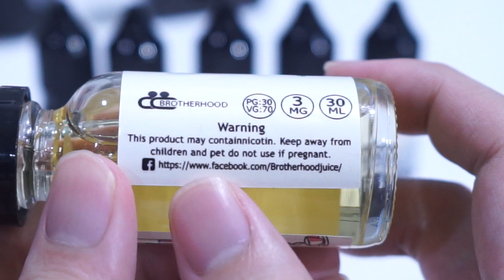รีวิว น้ำยาบุหรี่ไฟฟ้า Downtown - French Strawberry cheesecake